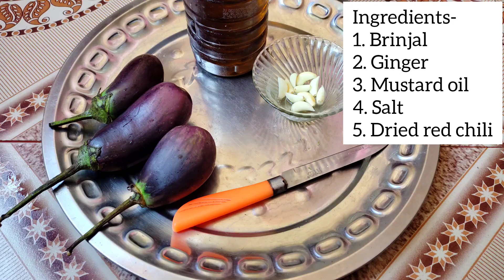Baingan Ka Bharta | बैंगन भरता आसान रेसिपी | Veera Laxmi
Ingredients-
brinjal
garlic
dried red chill
salt
mustard oil